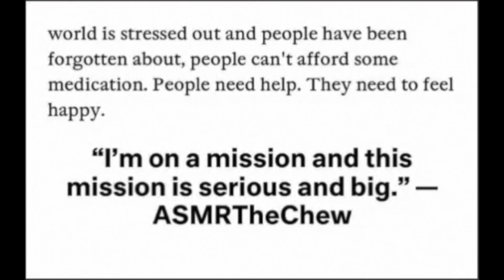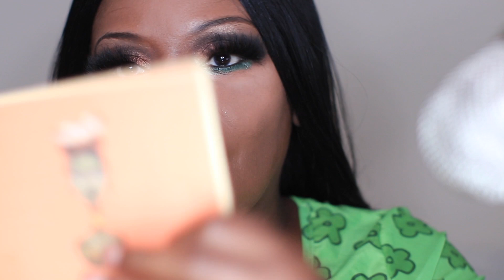CHOCOLATE PALETTE MAKEUP ASMR JOLLY RANCHER | DEFINING JACOB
CHOCOLATE PALETTE ASMR MAKEUP | DEFINING JACOB

EMOTIONAL STORYTIME LIFE VIDEOS:

3. REVEALING HOW MY OLDEST DAUGHTER FEEL ABOUT ME | THE TRUTH WILL SET YOU FREE | Cilantro Salad ASMR Eating Sounds